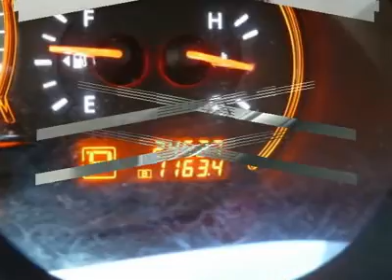2008 NISSAN ALTIMA Harrisburg, PA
2008 NISSAN ALTIMA Harrisburg, PA
Stock #102171

Hoffman Ford
5200 Jonestown Rd

STOP BY HOFFMAN FORD TODAY TO CHECK OUT THIS EXTREMELY CLEAN 2008 NISSAN ALTIMA!!  THIS VEHICLE IS IN EXCELLENT CONDITION INSIDE AND OUT AND HAS PASSED HOFFMAN'S MANDATORY 115-POINT INSPECTION WITH FLYING COLORS!!  SOME OF THE GREAT FEATURES THIS VEHICLE HAS, INCLUDE: AUTOMATIC TRANSMISSION, POWER LOCKS AND WINDOWS, POWER SEATS, CD CHANGER, LEATHER INTERIOR, MOON ROOF, ABS, AND MUCH, MUCH MORE!!